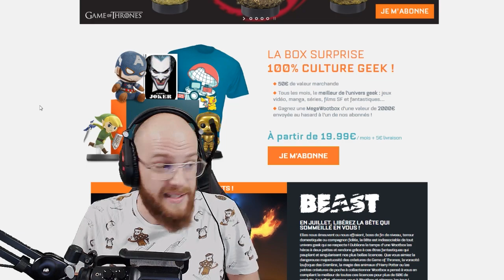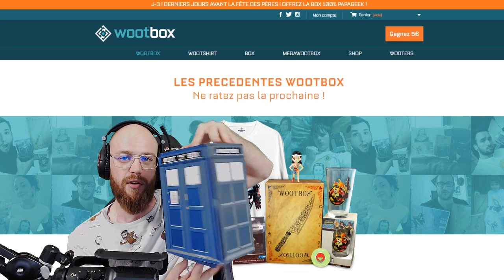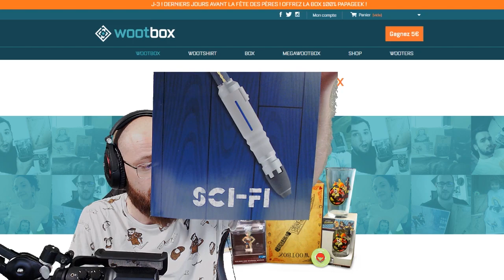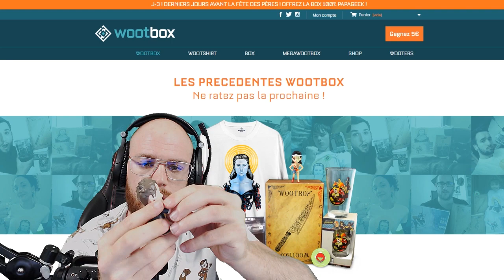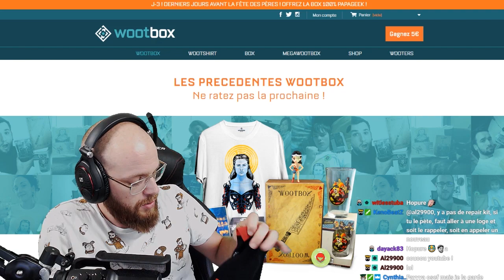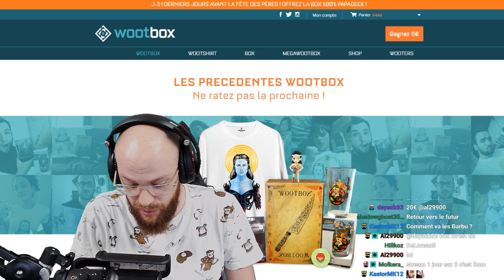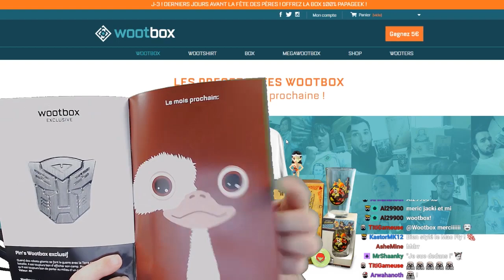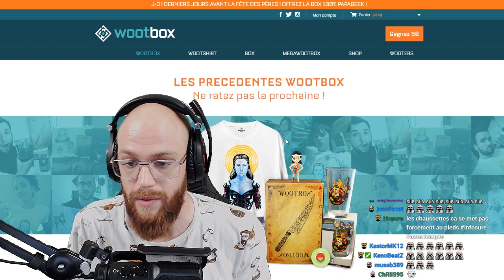LA HAND SPINNER BOX !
Follow ou choisi ton appli pour ne rater aucun live !

Téléchargez l'application HeyarTV sur votre smartphone : Android - iOS | Pense à laisser une note !

Unboxing de la wootbox du mois de juin! avec un T-Shirt de folie et un pop super sympas!